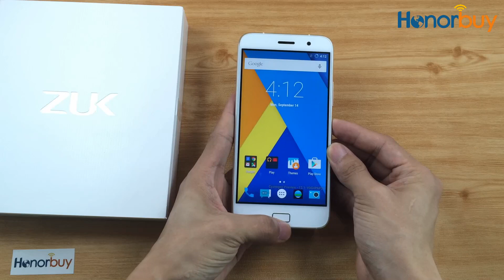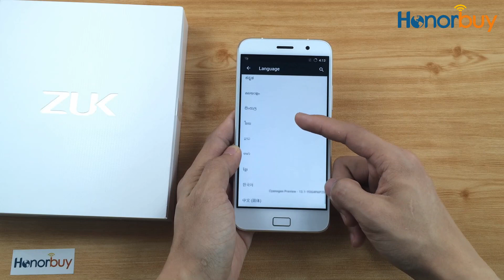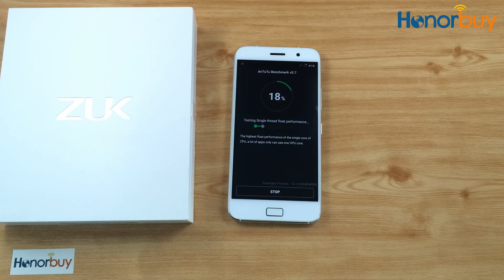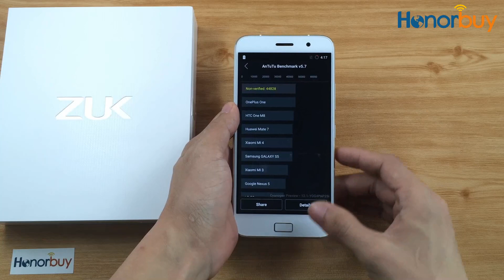ZUK Z1 Antutu Benchmark